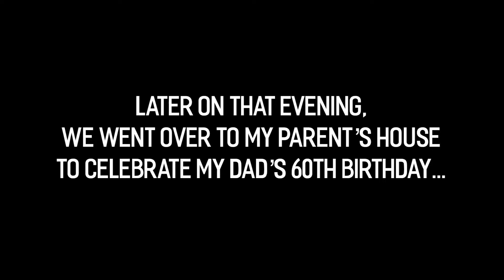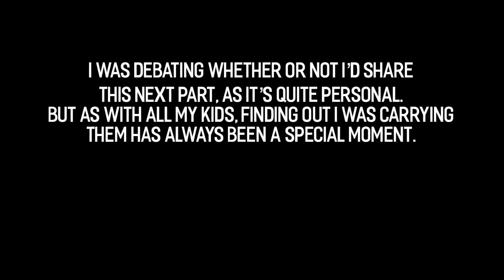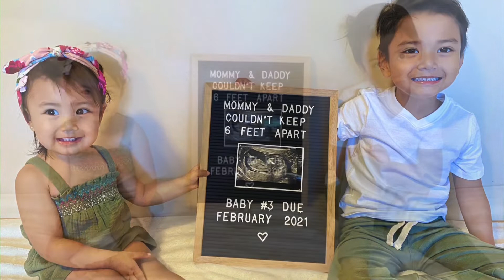FINDING OUT I’M PREGNANT | How I Told My Husband and Our Parents | Baby #3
On June 5, we found out we were expecting Baby #3.❤️ I was able to capture that moment and how I told Jeff and our parents I was pregnant again. This was their reactions.😂😉